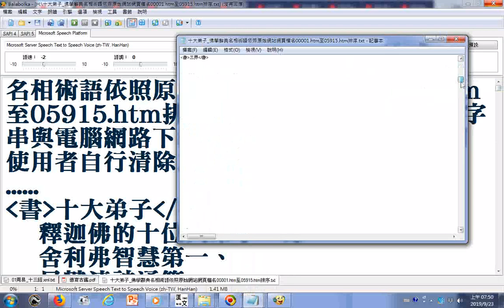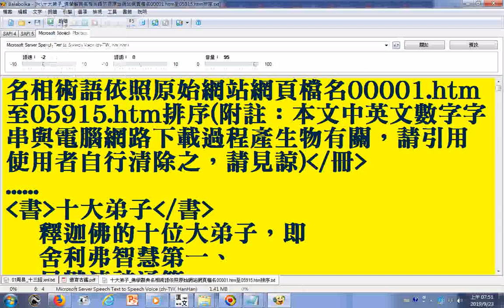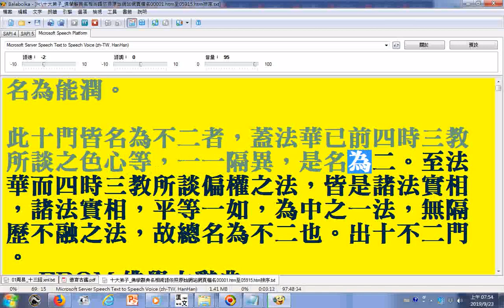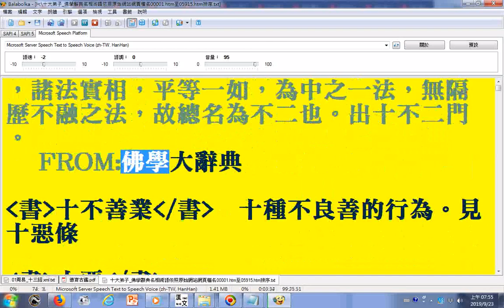佛陀的十大弟子、十不二門 04朗讀佛學辭典名相術語依照原始網站網頁檔名00001 htm至05915 htm排序 九惱 二教01 使用電腦報讀程式Balabolka逐字唸，部分破音字讀音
(附註：
找較早尚未去除英文數字的文件的網址: